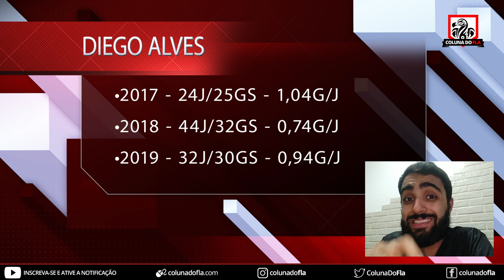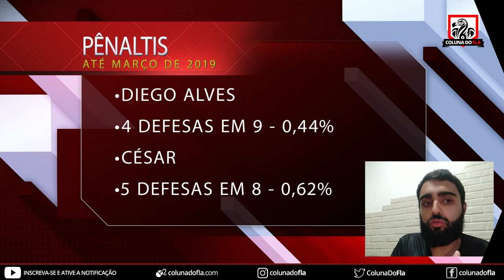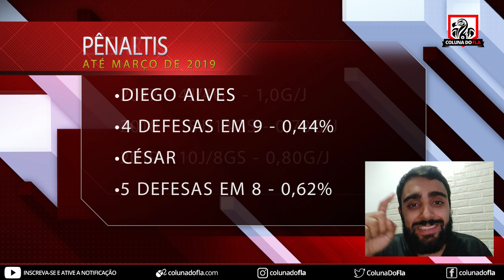OPINIÃO: DIEGO ALVES VAI PARA O BANCO NO FLAMENGO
"BALOTELLI MAIS PERTO? | GABIGOL OFERECIDO? | DIEGO ALVES OU CÉSAR? - DEBATE COLUNA DO FLA"